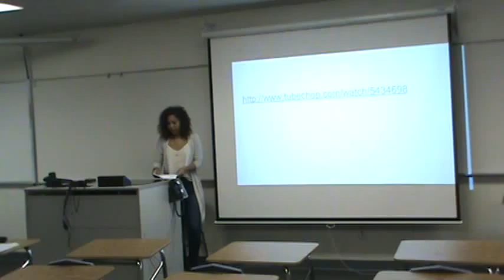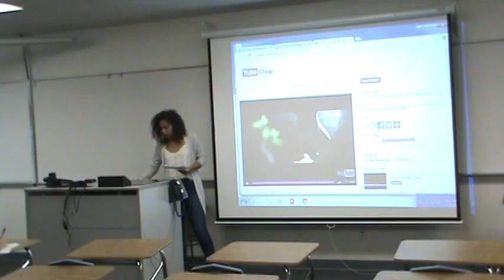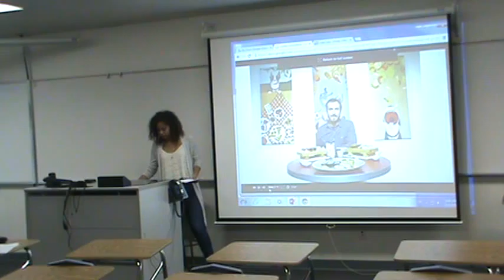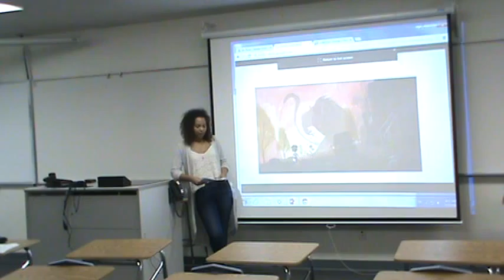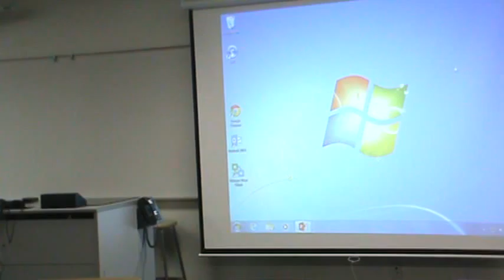Shelly Informative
Spring 2015